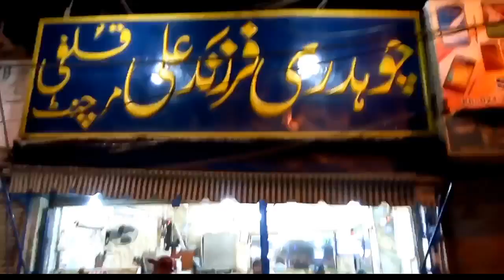A short tour of an Icecream Shop "Chaudhry Farzand Ali Merchant Qulfi"